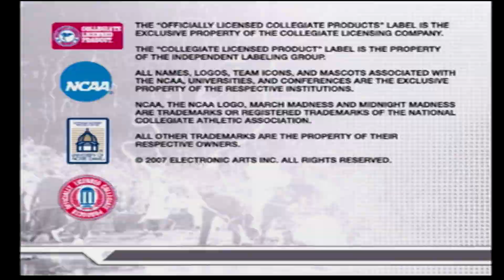Playing NCAA March Madness 08 in 2022 (PS2)